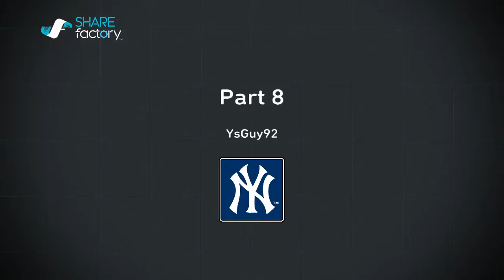BF4 Sniping Part 8